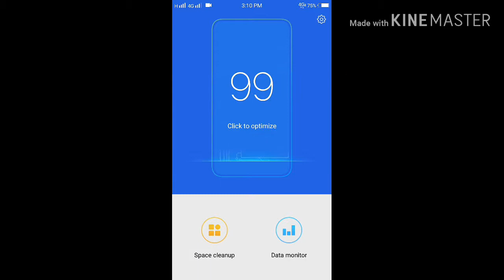Mobile Legend how to fix Lags & back in game...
Mobile legend fix lags...